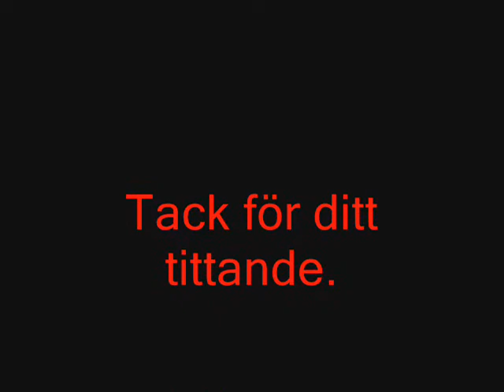Kisse Misse V.S Mr.Bombastic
mr.bomastic vs kisse misse